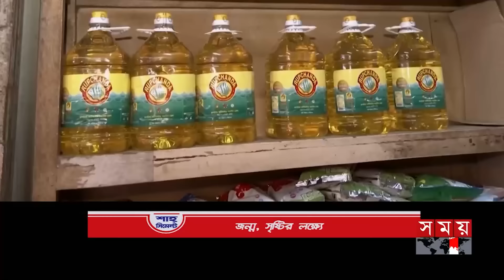শীর্ষ সংবাদ | দুপুর ২টা | ২২ জানুয়ারি ২০২৪ | Somoy TV Headline 2pm | Latest Bangladeshi News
চতুর্মুখি চাপে নাজেহাল নাগরিকজীবন। রাজধানীতে চুলায় নেই গ্যাস। সুযোগ কাজে লাগিয়ে বাড়িয়ে দেয়া হয়েছে সিলিন্ডার ও বিদ্যুত চালিত চুলার দাম।.
সরবরাহ কমায় সবজির দাম বেড়েছে কেজিতে অন্তত ২০ টাকা। রকেট গতিতে বাড়া তেল, চিনি, ছোলার দাম কমছে কচ্ছপের মতো।.

মৃদু শৈত্য প্রবাহে কাঁপছে ২১ জেলা। বৃষ্টির মতো ঝরছে কুয়াশা। সর্বনিম্ন তাপমাত্রা নওগাঁ ও দিনাজপুরে আট দশমিক এক। শাহজালালে শিডিউল বিপর্যয়ে ১০টি ফ্লাইট।

জাতীয় পার্টিই হচ্ছে বিরোধী দল। আভাস ওবায়দুল কাদেরের। ৩০ জানুয়ারির আগে সিদ্ধান্ত। জানালেন চুন্নু। স্পিকারকে চিঠি দিয়েছে দলটি। রাজপথের আন্দোলনই ভরসা বিএনপির।

ভেঙে ফেলা হচ্ছে ধউর-আশুলিয়া সড়ক। তৈরি হচ্ছে দুটি উড়াল সেতু। পার হতে লাগবে না টোল। সরাসরি উঠা যাবে এলিভেটেড এক্সপ্রেসওয়েতে।

ভাড়া ঠিক করে প্রাইভেট কারে তোলে যাত্রী। গাড়িতেই ছদ্মবেশে থাকে আরও দুজন। মারধরের পর সর্বস্ব লুট করে ফেলে দেয় নির্জন স্থানে। রাজধানীতে অভিযানে গ্রেফতার চার।

অবশেষে অযোধ্যায় বাবরি মসজিদের জায়গায় রাম মন্দিরের স্থাপন। উদ্বোধন করলেন প্রধানমন্ত্রী নরেন্দ্র মোদি। অতিথি প্রায় ৮ হাজার। নিরাপত্তার চাদরে ঢাকা পুরো এলাকা।

Somoy TV: t.ly/Se1z
Somoy TV Bulletin: t.ly/iqIq
Somoy Entertainment: t.ly/3dWC
Somoy Sports: t.ly/iASp
SOMOY TV ISLAMIC: t.ly/zU6a

Somoynews.tv: t.ly/Y7ab
খেলার সময়: t.ly/xJ5H
সময়ের গল্প: t.ly/EW3M
এ সময়ের বাণিজ্য : t.ly/m3ir

Groups:
Somoy TV (Official)✅: t.ly/ajiO
Somoy Entertainment✅: t.ly/8CLh
Somoy Business✅: t.ly/4xaJ